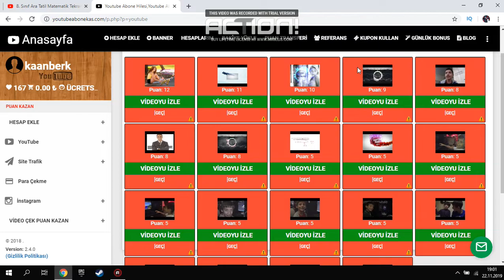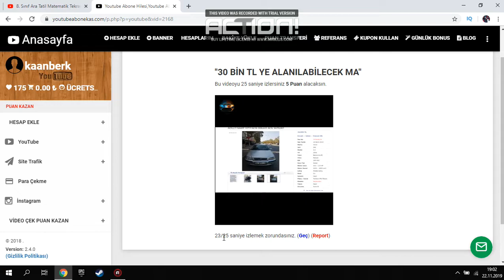Youtube Abone ve İzlenme Kasma 2018 - 4000 Saat 1000 Abone Nasıl Geçilir ? ( %100 Kanıtlı Yöntem )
Bu vidyoyu çektiğim kanalın adı

Lütfen kullanmayı unutmayın